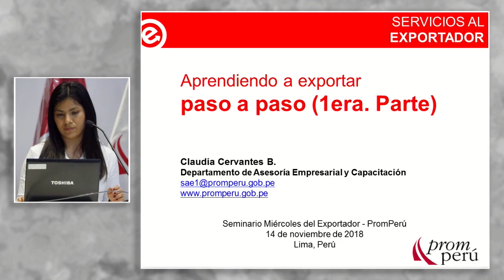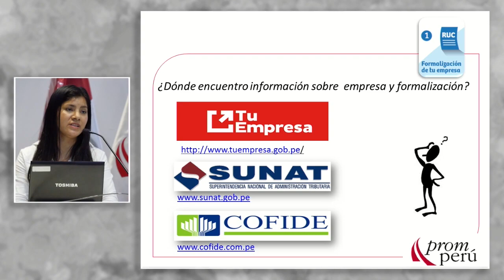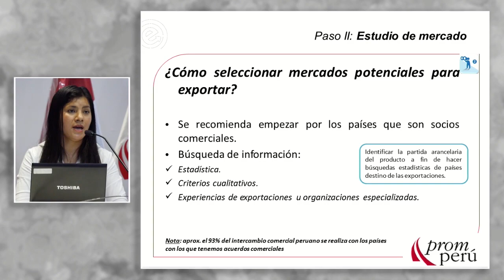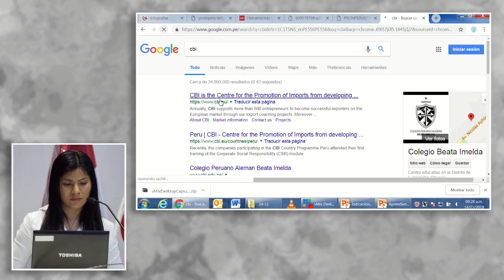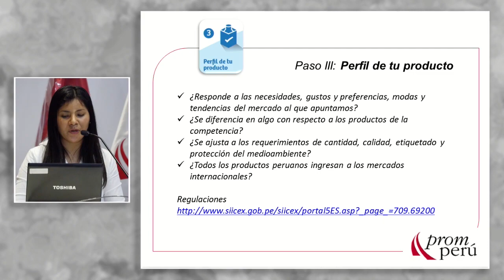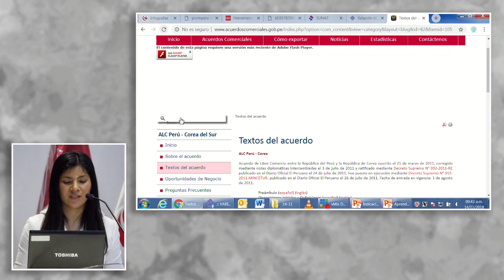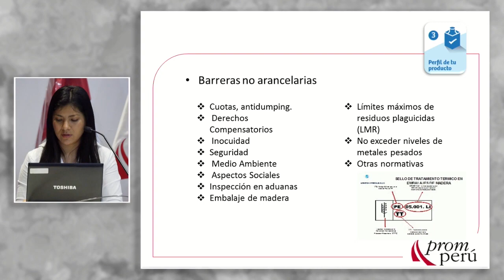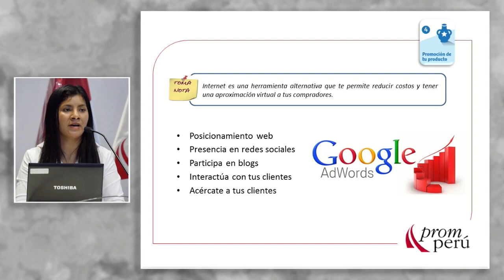Aprendiendo a exportar paso a paso (1ra. Parte): CERVANTES, Claudia (14 de Noviembre)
"Aprendiendo a exportar paso a paso (1ra. Parte)"